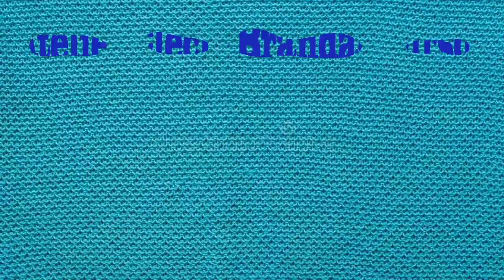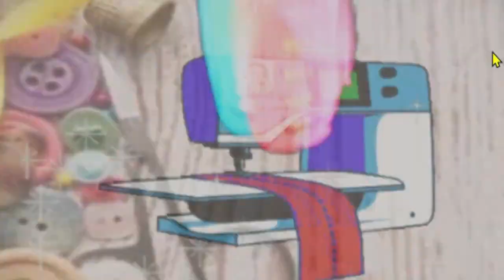Como regular o balanceamento dos pontos decorativos nas máquinas eletrônicas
Olá pessoal!
Mais um vídeo aqui no canal para vocês!
Ensino nesse vídeo como regular aqueles pontos decorativos de quase todas as máquinas eletrônicas. Na verdade todas tem esse ajuste, somente muda a posição.

Quem sou eu:
Nasci em Volta Redonda, Rio de Janeiro mas moro em Curitiba há mais de 30 anos.
Sou costureiro profissional mas trabalho como técnico em máquinas de costura há mais de 25 anos, com cursos na Brother, Elna(Janome) e Pfaff(Singer).
Um dos pioneiros em conserto de máquinas eletrônicas em Curitiba.